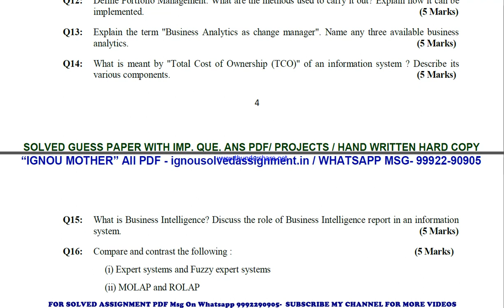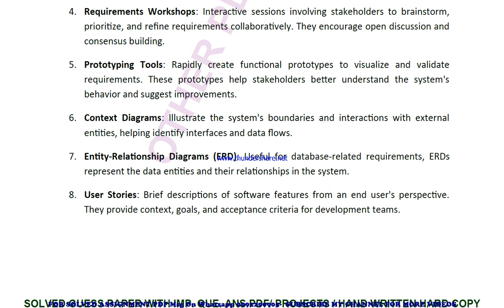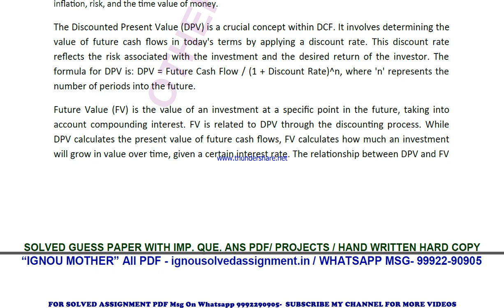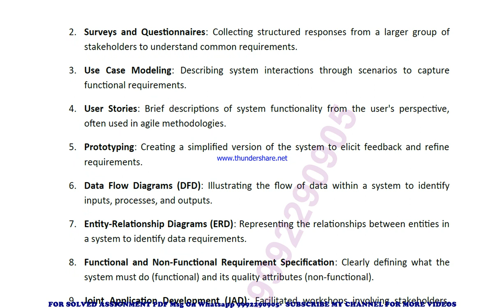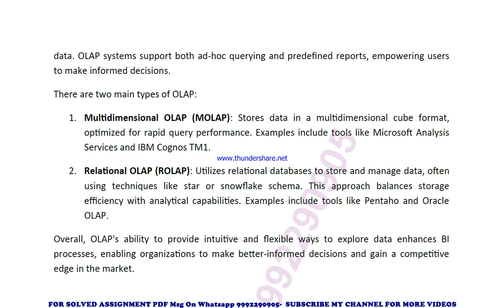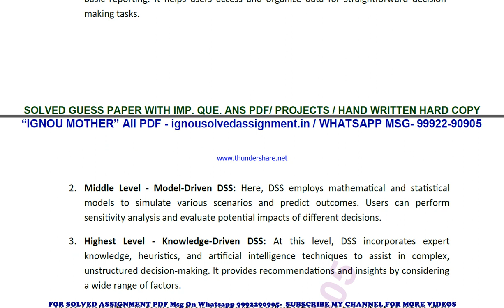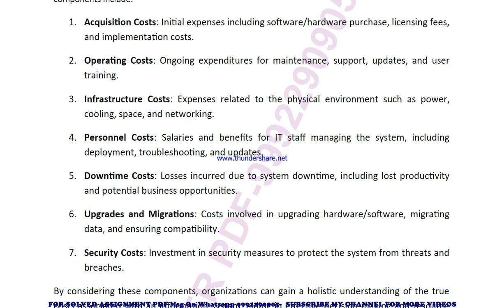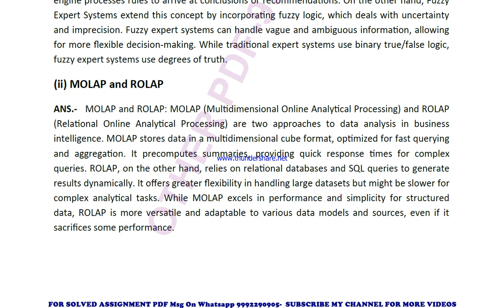mcs 052 solved assignment 2023-24 | mcs 52 solved assignment in english 2024